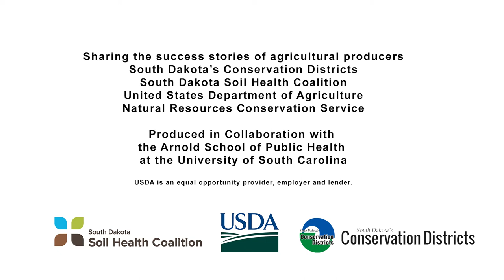South Dakota Soil Story: Kurt and Kathy Stiefvater Salem, SD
Kurt and Kathy Stiefvater of Salem, SD, share their inspiring soil health story! They cover everything from infiltration and cover crops, to economics, sustainability and much more!

Learn more about healthy soils at the NRCS Soil Health Information Center

This Soil Story was produced as a result of an agreement with the USDA NRCS SD and the University of South Carolina in cooperation with the SD Soil Health Coalition, and SD Conservation Districts.